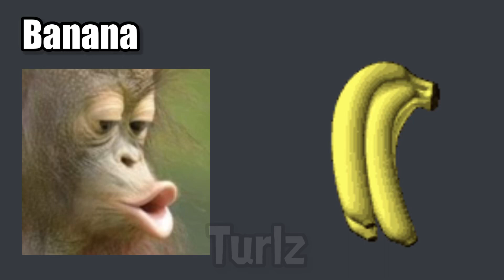Monke eats banana and dies